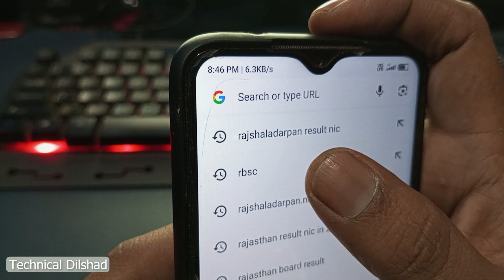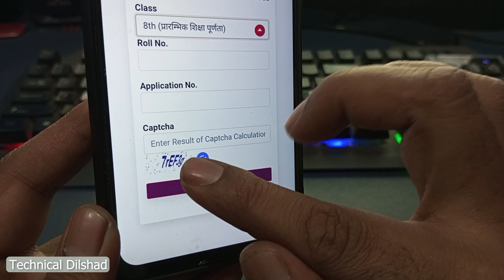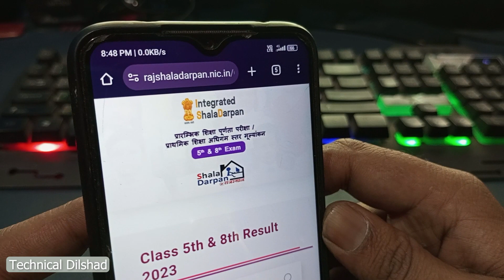Rajasthan board class 8th result check kare 2024 | rbse class 8th result check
Hi dosto is video me aapko yeh btaunga Rajasthan class 8th result 2024 mujhe ummed hai aapko yeh video psand ayega